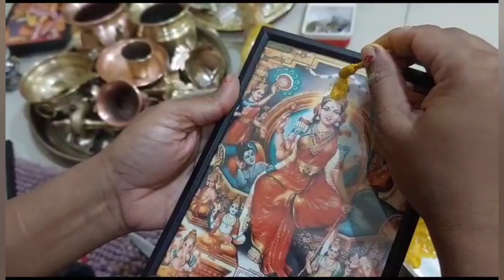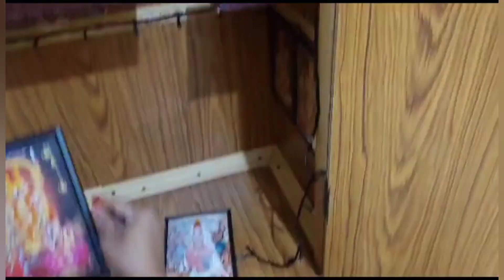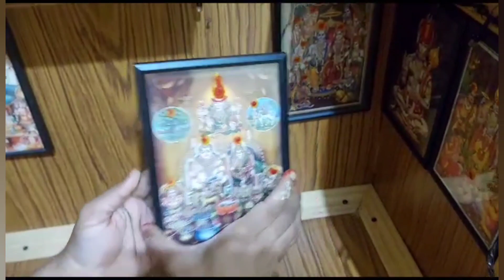మా ఇంటి చిన్న పూజ మందిరం| Pooja mandir Organization ideas | పూజ గదిలో ఉండవలసిన మంగళకరమైన వస్తువులు🛕🙏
This video is about my home Pooja Room Organisation & Decor.
I'm Prasanna I'm from Thailand. This is my channel on youtube, in this place i'm gonna share my passion where everyone will find videos on beauty & makeup, fashion , Cooking, Travelling , Pooja ,diy, Decoration & , lifestyle & vlogs.make me your long distance best friend, share my passion with you.